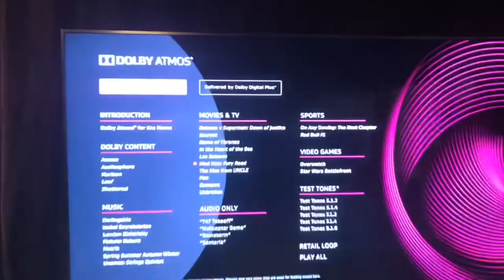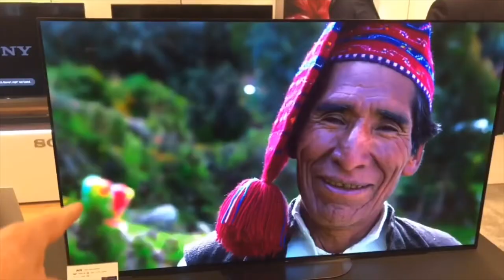SONY GADGETS 2019: OLED SCREENS & DOLBY ATMOS SOUND (DEEL I)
Na de IFA in Berlijn heeft Sony altijd een ontbijt waar ze de laatste gadgets laten zien. In deel 1 zie je de nieuwste OLED TV‘s die door Google assistent en Android worden aangedreven (incl. vergelijk met Samsung). Verder LCD TV's die ook nog flink verschillen qua processor snelheid. Alles tussen de €1.000 en €4.000 euro. Audio is uiteraard ook essentieel voor TV en Sony komt nu met Dolby Atmos en met een booster voor €260 met 320 watt blaast alles weg. De keuze voor Android in alle TV's is wel een giga goede stap geweest voor Sony.